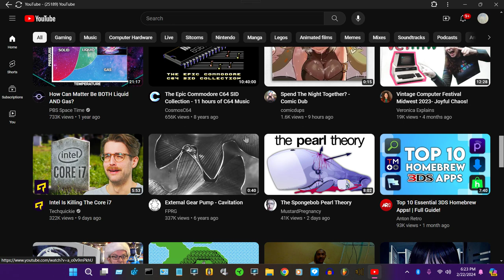When the subtitles take more than double the screen!!